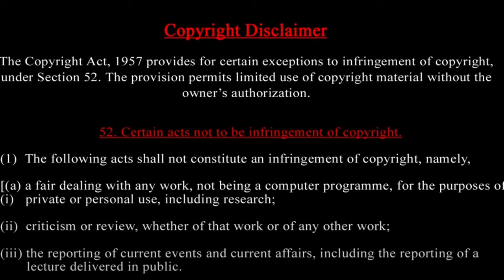Israel Hamas War -Yellow Star Speech- Middle East Al Jazeera's Journalist?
Israel Hamas War -Yellow St*ar Speech- Middle East King - Tunnel Heroes
The Israeli Envoy was spotted wearing a Nazi-era yellow badge while addressing the UNSC. Gilad Erdan, while wearing the yellow star that read "never again", called on Jews to wear the badge until the "world condemns Hamas' atrocities". The yellow star, also known as the Jewish badge, was worn by Jews during the Middle Ages as an identification mark. Erdan's move to wear a badge was criticised by Yad Vashem Chairman Dani Dayan. Watch for more. @prasathsignature
The Israel Defense Forces (IDF) has been testing a secret chemical bomb to be used in the war against Hamas, as per a report. IsraelI forces plan to use novel “sponge bombs” in battles through the network of Hamas tunnels in the Gaza Strip, The Telegraph reports. “Sponge bombs” are said to have no explosives but can be used to seal off gaps or tunnel entrances from which Hamas fighters may emerge.  WATCH @prasathsignature
Israel has threatened Al Jazeera's correspondent in Gaza - Youmna ElSayed - telling her and her family to leave their home, or risk being killed.
Youmna ElSayed’s husband received the call on Monday and was told to flee Gaza City and head south, even though there are no safe routes out of the area.
On Tuesday, the family of Al Jazeera's Gaza bureau chief, Wael Dahdouh, was killed in an air strike.
In response to threats from Israeli forces received by Al Jazeera’s Youmna ElSayed, who remains in Gaza City, the UN Secretary-General’s spokesperson has said that journalists in Gaza had to be protected.@prasathsignature

MUSIC CREDITS
YOUTUBE LIBRARY
Anno Domini Beats
Culture
Hip-Hop & Rap